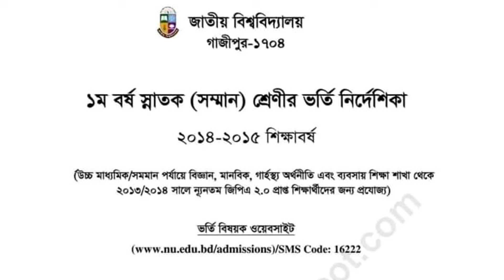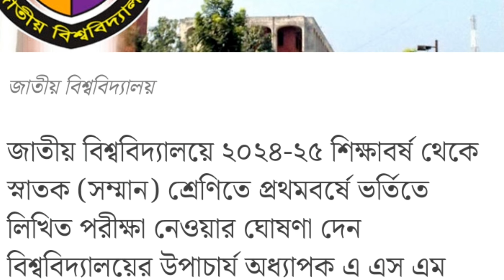ডিগ্রীতে ভর্তি পরীক্ষা দিতে হবে কি ২০২৫ ? | degree admission 2025